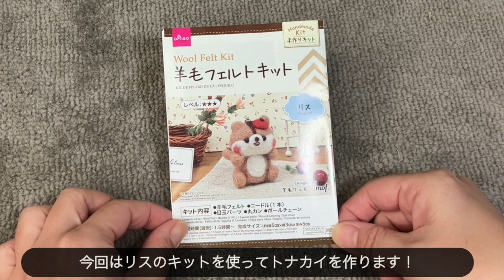ダイソーの羊毛フェルトキットのリスでトナカイに！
ダイソーの羊毛フェルトキット”リス”をトナカイにして作ってみました。
完成までの所要時間　約１時間００分

◆商品紹介◆＝＝＝＝＝＝＝＝＝＝＝＝＝＝＝＝＝＝
DAISO 羊毛フェルトキット（リス）
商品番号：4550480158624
Ｄｅｓｉｇｎｅｄ ｂｙ 羊毛フェルトｍｏｆ．さん
レベル：★★★
所要時間（目安）：１．５時間ー
完成サイズ：（約）縦５ｃｍ×横３ｃｍ×厚み５ｃｍ
キット内容
羊毛フェルト
ニードル（１本）
目玉パーツ
丸カン
ボールチェーン

◆動画の内容◆＝＝＝＝＝＝＝＝＝＝＝＝＝＝＝＝＝
00:00　材料紹介
00:30　本体を作る
00:55　お腹の模様をつける
01:05　顔のパーツをつける
03:07　ツノを作る

【使用道具】
Clover羊毛フェルト用パンチャー用ブラシマット
Clover ニードル　（レギュラー・仕上げ針）
Clover３本ホルダー（仕上げ針をセット）